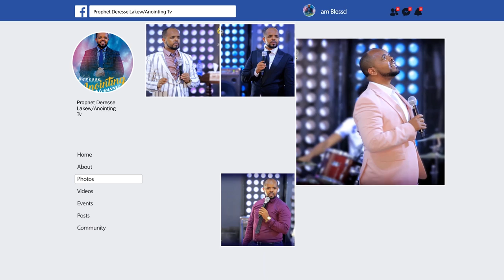እንዴት?...በጌታ ሆኜ አጋንንት…||MAN OF GOD PROPHET DERESSE LAKEW